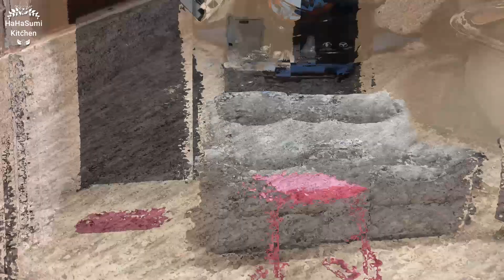💁Baking-a Stress Buster||Morning to Night Routine||😀Busy Day||Choco Banana Cake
Vanakkam Nanbas & Nanbis,
This is Wednesday - morning to night vlog. Hope you enjoy this vlog.

Flavours With HaHaSumi - English Channel